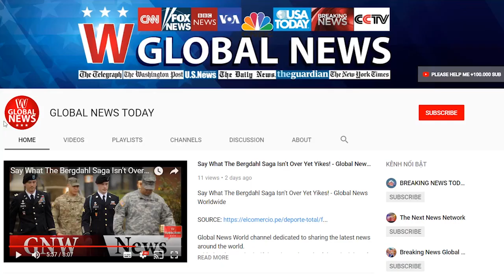Record number leave trump administration in first year | GLOBAL NEWS TODAY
The White House has seen the highest number of staff departures than any administration By Muhammed Bilal KenasariWASHINGTON The highest number of White House staffers have left the President Donald Trump administration in the very first year, according to local media reports. Citing the Brookings Institution that has tracked the White House turnover rates, the media reports said that 34 percent of Trump’s staff was fired, resigned, or reassigned. This figure doubled that of Ronald Reagan’s 17 percent in 1981. Trump's term has seen more turnover than any previous administration including Presidents Obama and Clinton, the Institution has revealed. According to a Wall Street Journal story, Trump first fired his first national security adviser, Michael Flynn last February, less than a month after he took office. Two senior campaign aides, Reince Priebus and Steve Bannon, followed Flynn.